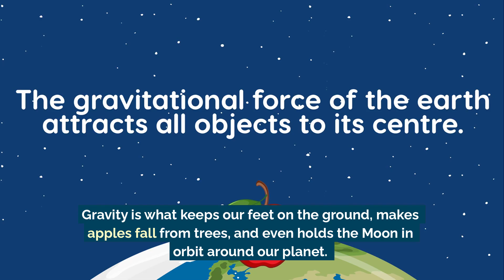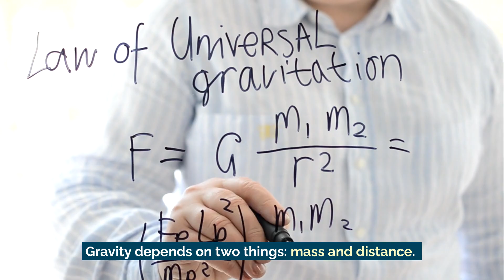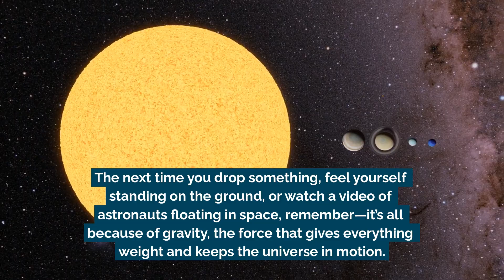The Force of Gravity and Weight | Science Lesson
Gravity is what gives us weight and keeps the solar system in motion. Whether you're jumping on Earth or floating in space, this invisible force is always at work!